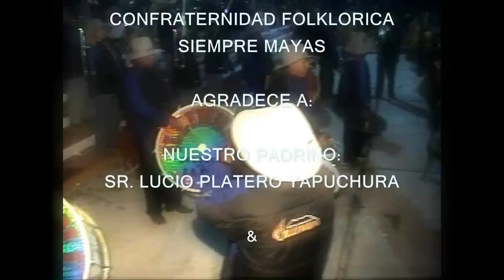BANDA ESPECTACULAR ILLIMANI & SIEMPRE MAYAS --- MORENADAS 2011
SAN PEDRO & SAN PABLO UNICACHI 2011 --- BANDA ESPECTACULAR ILLIMANI "Orgullo de la Paz" & CONFRATERNIDAD FOLKLORICA SIEMPRE MAYAS...